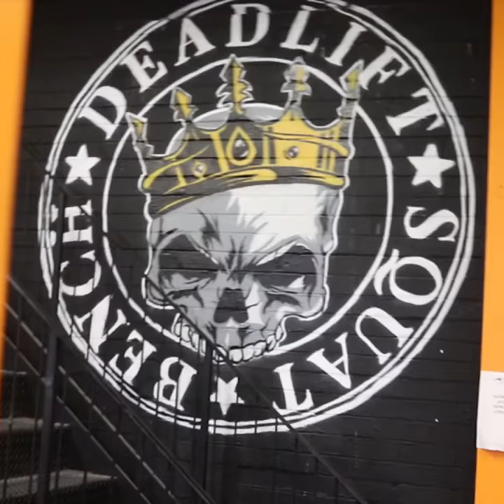GYM GRAFFITI at PACIFIC FITNESS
Graffiti art at the gym

Short video but going to be making longer ones soon